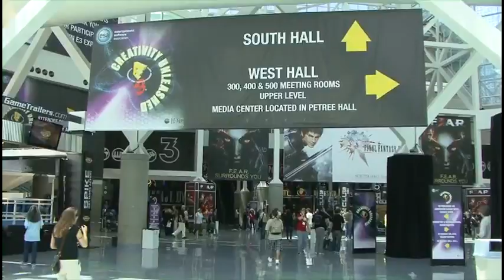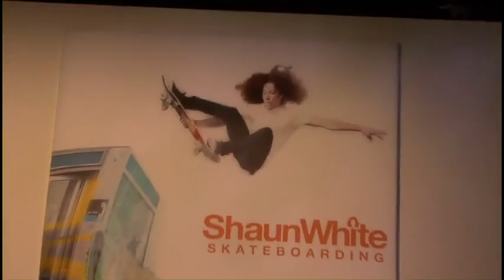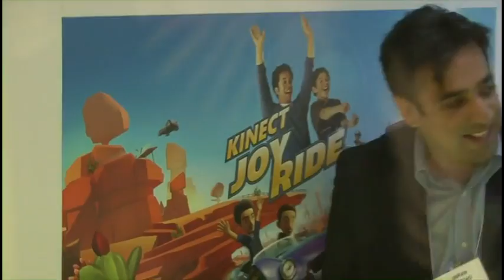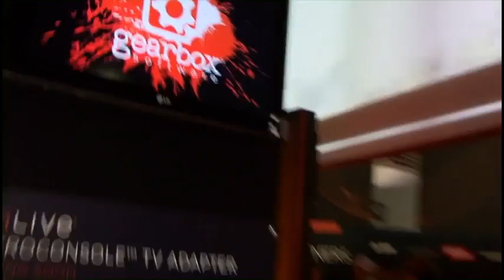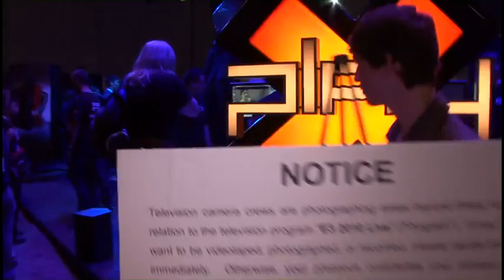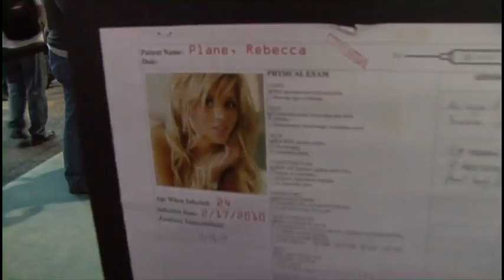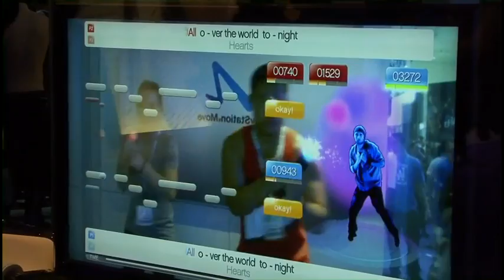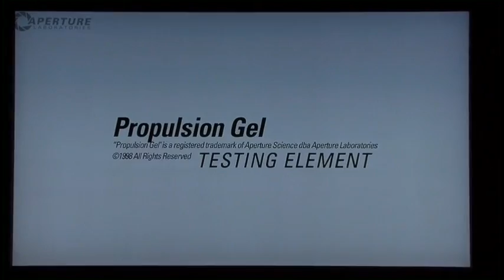TWiT Live Specials 25: Live From The E3 Show Floor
Hosts:Leo Laporte and Brian Brushwood

Leo and Brian visit the Rock Band, Nintendo, Tron and Portal booths, and more, at E3 show floor at the Los Angeles Convention Center.